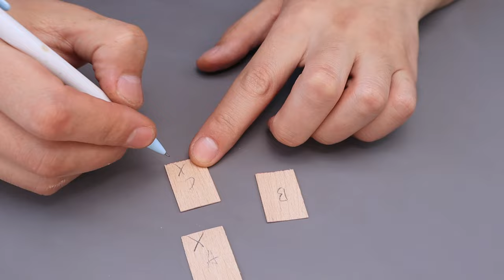Homemade classic small Wooden Metal Try Square for woodworking layout | DIY How-To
Today I made a very small try square with rosewood and steel ruler for measuring and layout. The more difficult part is that I need to cut a 0.7 mm thick beech wood slice. This task could only be done with my handsaw, as I don't have any power saws. All right, a short video to show you how to make the amazing try square.

Finally,  I am so glad you are watching my video.